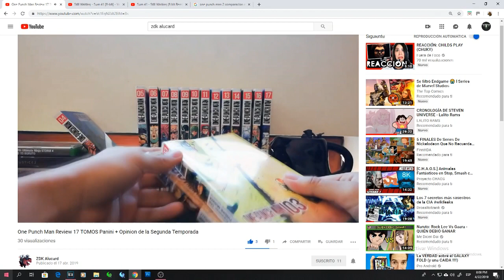One Punch Man 2 - ¿La nueva animación esta bien?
One punch man ha vuelto pero muchos se han quejado de esto pues su animacion a cambiado, aqui vengo  darles mi punto de vista:3
Espero les guste este formato por que no me dio tiempo de editar xD
Nos vemos el lunes :3